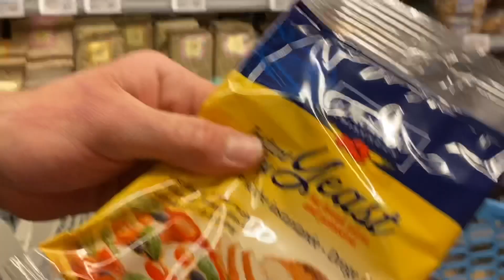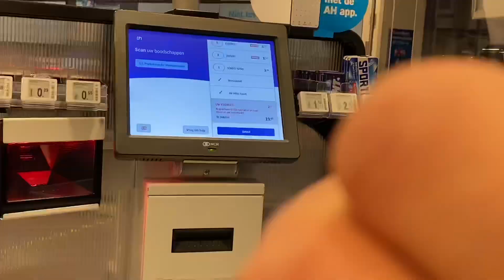Evde ilk kez lahmacun denedik, peki oldumu?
Herkese selamlar,
Bugün değişik video tarzı var. Maalesef seyahat gezinti videoları çekemiyoruz arkadaşlar, kısıtlamalar devam ediyor ve devam edecek gibi duruyor. Markette gittik ve sizlere en kolay şekilde nasıl lahmacun yapılır diye gösteriyoruz.. iyi seyirler